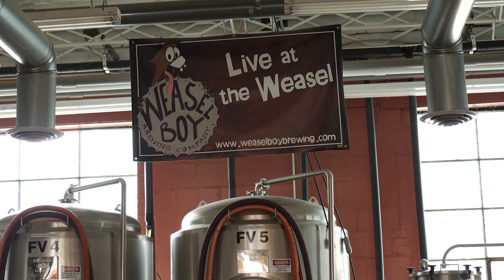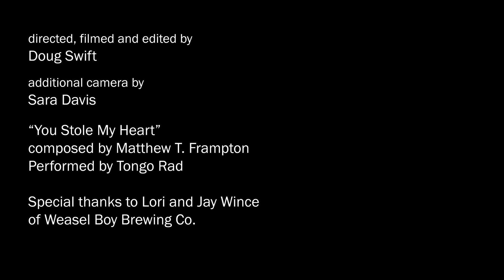How are You Doing?: COVID's Impact on Zanesville, OH | "The Long Wait" | WOUB Culture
May 14, 2020 II Doug Swift - In "The Long Wait," Weasel Boy Brewing Co. co-owner Lori Wince struggles with how long Weasel Boy will be closed to in-house business due to the coronavirus, and commiserates with customers coming through for carry out orders.
Weasel Boy Brewing Co. is located on the Muskingum River in the Putnam historic district of Zanesville, OH, owned and operated by Lori and Jay Wince who live only a few hundred feet away from their business on Woodlawn Avenue. Weasel Boy does more than make some of the most beloved beer in the region: they make pizza with locally sourced ingredients, host musicians from across a multi-state region, contribute to the ongoing efforts to rejuvenate the historic Putnam district, and draw a diverse and loyal clientele.

Governor Mike DeWine's March 22 stay-at-home order profoundly impacted Weasel Boy Brewing. Lori and Jay were able to continue to serve pizzas to go and to refill growlers, but they had to lay off their staff and suspend brewing. With these limited operations, surrounded by chairs and stools stacked on top of tables and bars, customers kept coming in between 5 p.m. and 8 p.m. Lori was there, behind the counter, as Jay made pizzas in the kitchen.

And the refrain repeated itself, time and again, “How are you doing?”

This series documents a time of great challenge, and the stories to be found in a micro-brewery by the river.
'How Are You Doing?' is a video series crafted by WOUB's Doug Swift to document the social, cultural, and economic impacts of the coronavirus pandemic on the Southeast Ohio region, all through a hyper-focused lens on live music venue, restaurant, and brewery Weasel Boy Brewing Company in Zanesville, OH. Installments will regularly be uploaded to WOUB Culture as the pandemic progresses. Doug Swift teaches Narrative Journalism and New Media at Denison University.